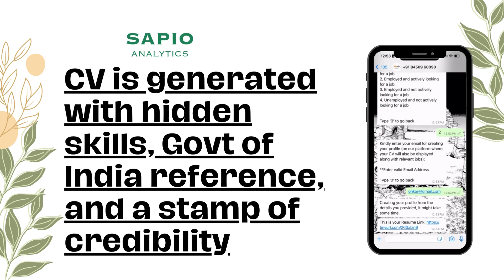Automated CV Generation for Samarth Citizens | Get the stamp of credibility | Government of India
Samarth Citizens get the opportunity of creating a new CV, that gets created in seconds, and delivered to them through the bot itself. This CV tries to provide insights that can help the citizens get a better job.

Currently, this CV comes with a disclaimer of being "unverified", but Samarth Citizens get the opportunity to verify their details at additional cost.

This is just one of the many benefits a Samarth Citizen gets. Explore more about the benefits, by approaching us on the number given. Everyone in an entry level job or in the low income workforce is invited to become Samarth Citizens. Everyone else is requested to inform all about this.